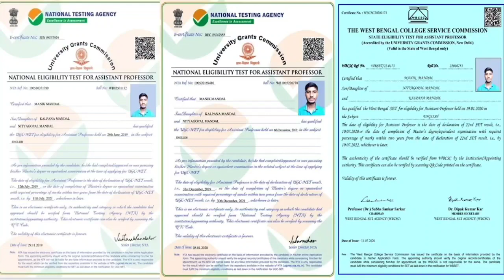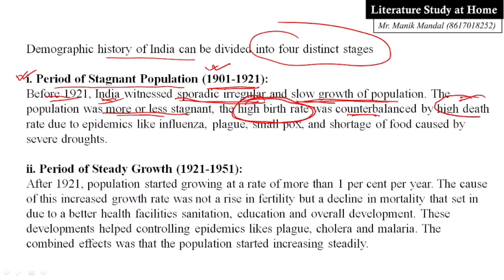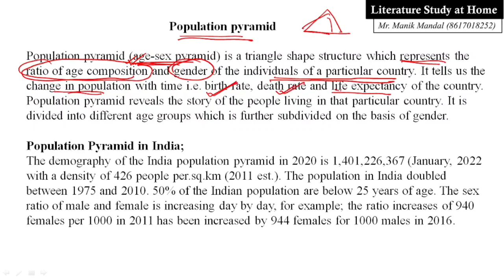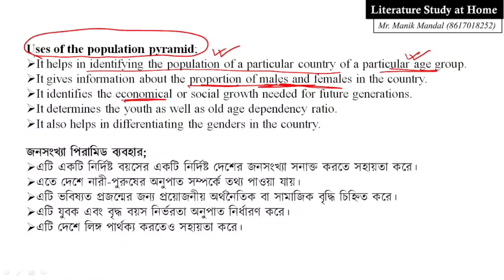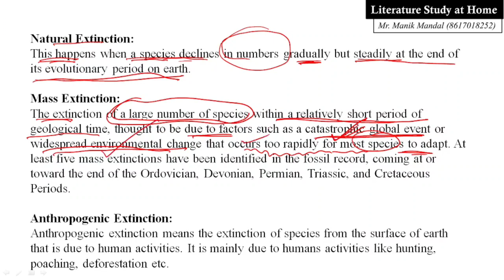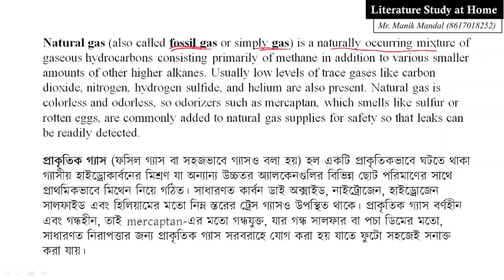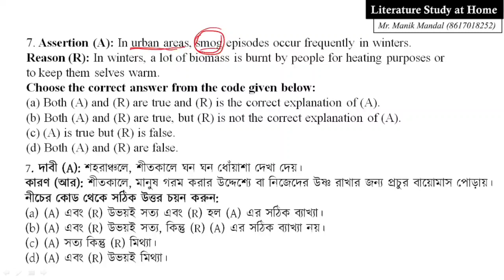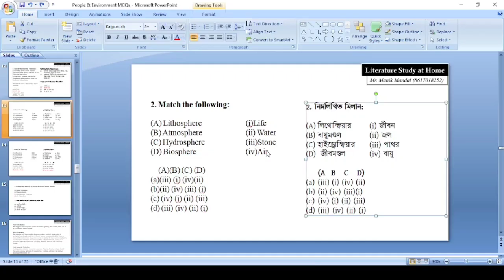Part-1 || People and Environment in Bengali || NTA NET WB SET Paper-1 || Most Important MCQs